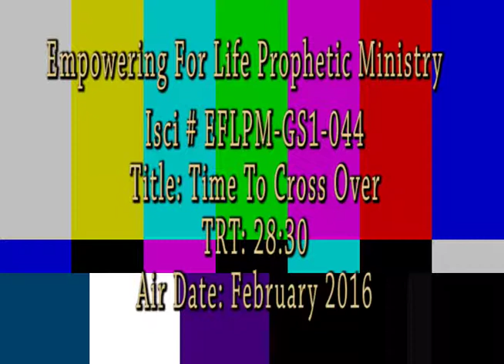Propetic Ministry February 2016